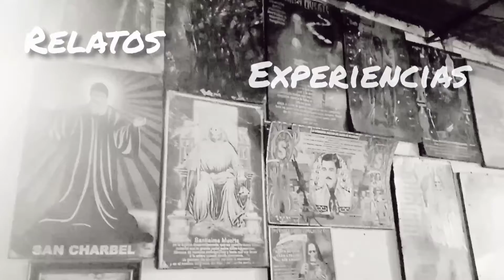La Tétrica leyenda LA MONJA De La Catedral😱 MIEDO EXTREMO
La Monja De la Catedral de durango Cómo ya es costumbre te contaré la leyenda y una versión extra de esta increíble leyenda que se cuenta se sucito durante la invasión francesa aquí en México esto en la ciudad de durango
la monja de la catedral de durango es una de las leyendas mas famosas y sobre todo por qué muchas personas han podido ver a esta espectral alma que no descansa en paz debido a que se encuentra cumpliendo un castigo por sus pecados
y algunos dicen es que aún espera a su amado al cual jamás volvió a ver y lo espero hasta ya no poder y termino quitándose la vida

Esperamos sea de tu agrado y puedas apoyarnos con tu suscripción y compartiendo este video

Sin más por añadir vámonos a la leyenda

dale click.